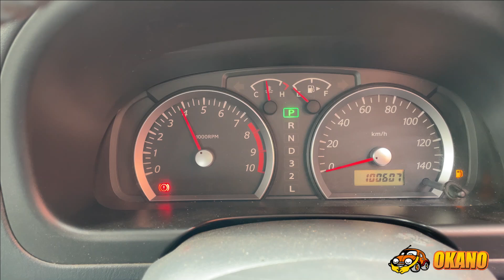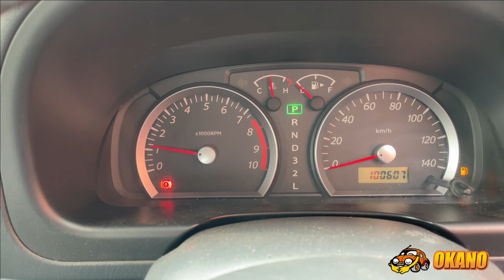ジムニー JB23W 5型 エンジン K6A のエンジン始動動画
ジムニー JB23W 5型 エンジン K6A ターボ 4AT エンジン始動動画です。

年式：        2005 H17年 7月
車名：        ジムニー
型式：        ABA-JB23W 5型
グレード：  ﾗﾝﾄﾞﾍﾞﾝﾁｬｰ 4WD

NO.36087

下記サイトにて販売予定です。

NO.36087

弊社は日本最大のリサイクル部品販売団体である株式会社JARAの会員です。
厳しい品質基準をクリアした自動車部品を多く取り扱っております。

その中でエンジンミッションのセット販売や走行距離の縛りなどの商品基準の定義からは外れているものの、JARA品質に見合う商品チェックを行いより多くの方にお届けできるよう、
そして安心してご購入いただく為に商品チェック動画撮影しYoutubeチャンネルにアップしていきます。

ご購入先はヤフオクにて出品していきますのでご興味のある方は是非チェックしてみてください。